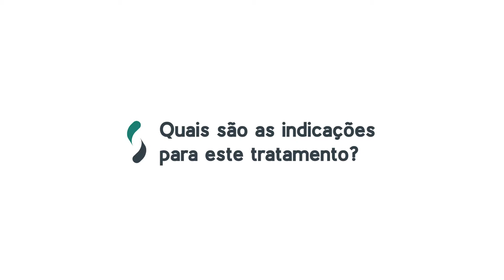Pergunte à SBOT - Alongamento dos ossos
A técnica de alongamento ósseo é usada muitas vezes para correção das deformidades e de outras complicações. Os ossos são alongados através de um processo em que é feita uma osteotomia do osso e usa fixadores para corrigir a deformidade. Para se consultar com um especialista SBOT, acesse Esse é mais um vídeo do projeto “Pergunte à SBOT”, com orientações para população.